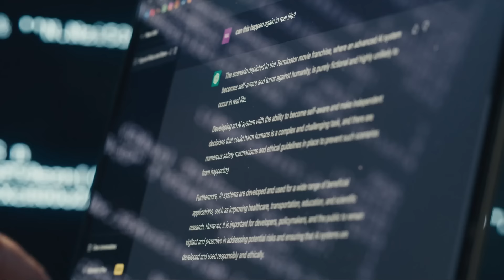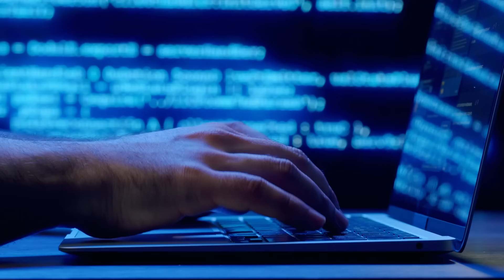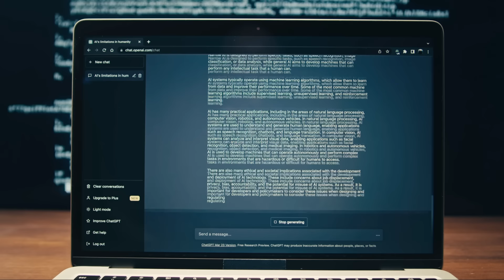In the lab 🤖 How to secure inclusive development to AI technologies?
🤖 With new generative AI models like ChatGPT shaking up the market, the debate is fierce: should we tighten regulations to protect human rights or risk stifling innovation?

LIST explores a third way: the AI sandbox. This controlled environment provides a safe space for businesses to experiment with new AI technologies, mitigating risks and fostering progress.

Join the conversation and learn how LIST is shaping the future of trustworthy AI systems while aligning with the EU's AI Act priorities.